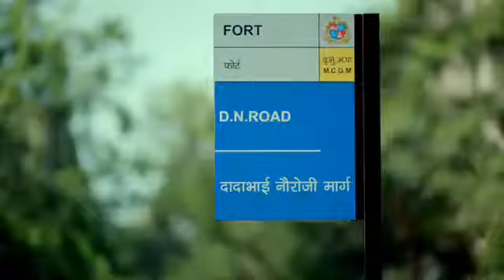Yeh tumhari Baap ki Road nahi hai